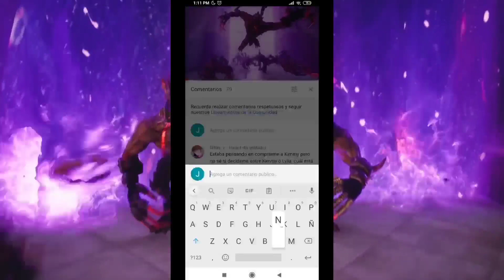5 CONSEJOS QUE DEBES SABER EN MOBILE LEGENDS PARA SER UN PRO Mobile Legends español [Katashi91]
5 CONSEJOS Mobile LEGENDS

cuenta principal:

ID:7638611

SECUNDARIA:

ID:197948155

mobile legends story, mobile legends remix, mobile legends live, mobile legends khmer, mobile legends gusion, mobile legends new skin,mobile legends song,
mobile legends faramis,
mobile legends johnson guide,
mobile legends karina,u
mobile legends new skin 2020,
mobile legends guia.